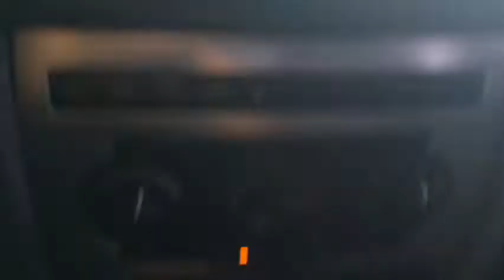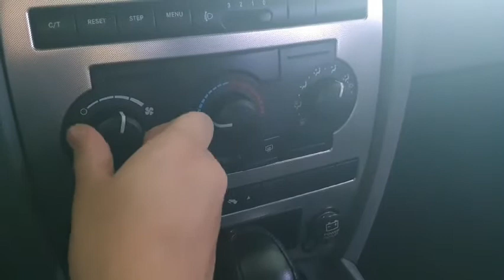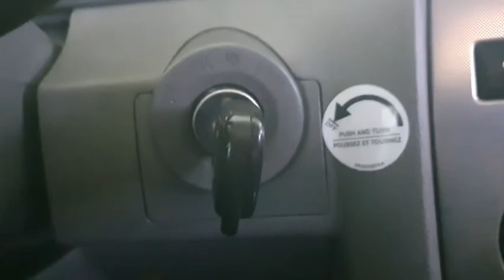KakaoTalk 20210817 164343882